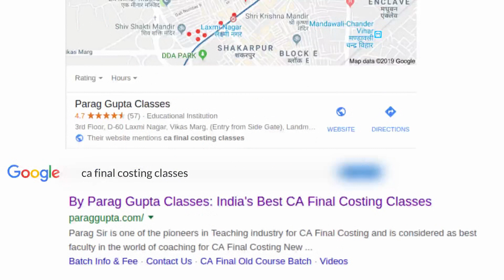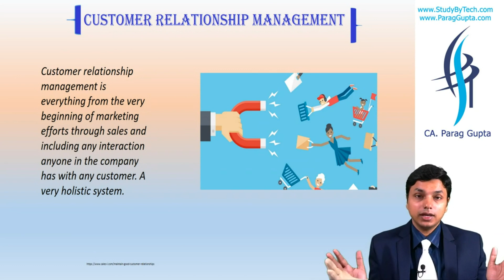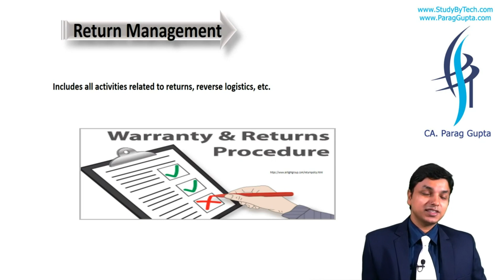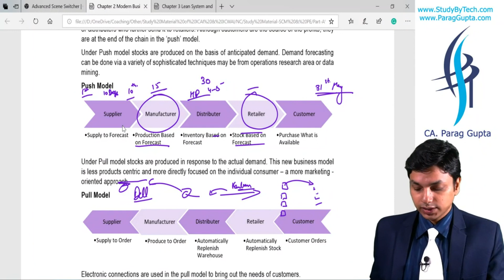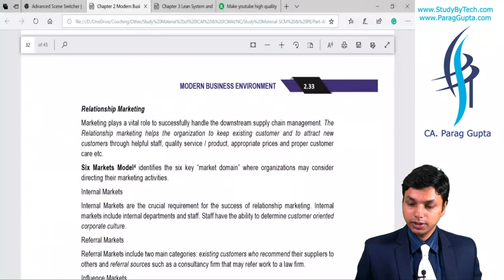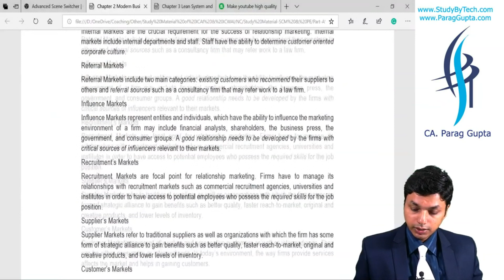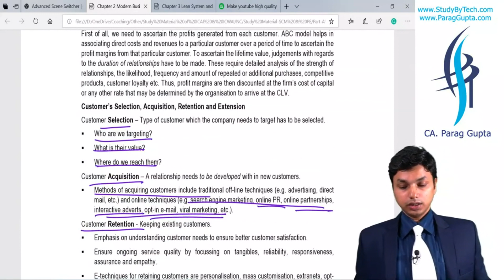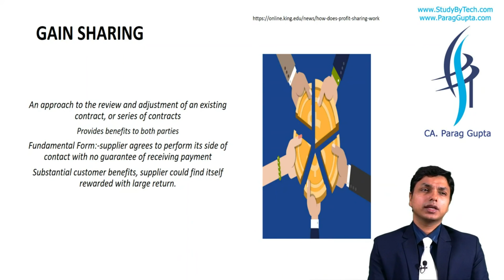Supply Chain Mgt, SLA & Gain Sharing-CA Final Costing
Connect with Jassprit S Johar Sir at 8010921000

Jassprit S Johar Qualified as Chartered Accountant in the year 2003. Since then he has been guiding students of CA / CS / CMA / B.Com for the subject of Taxation [Income Tax (DT) & GST (IDT)] for past 16 years.